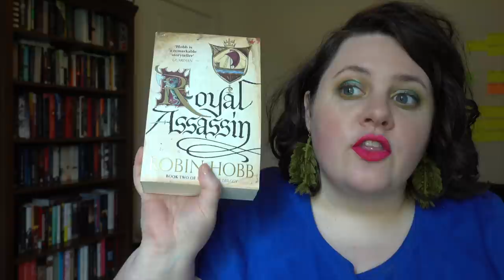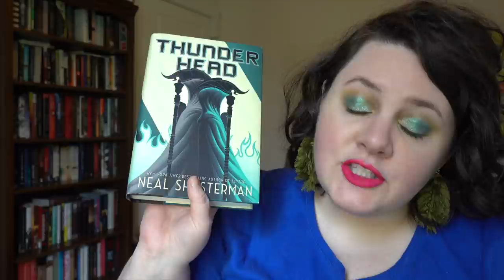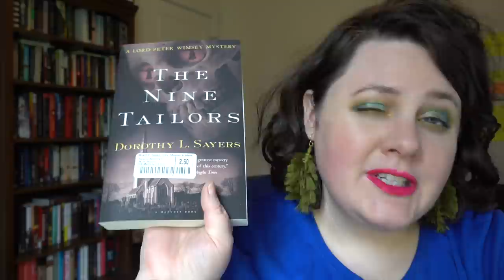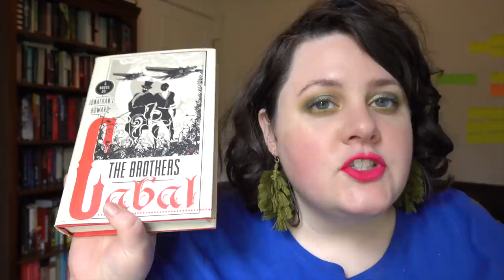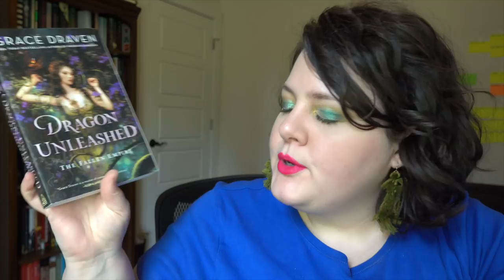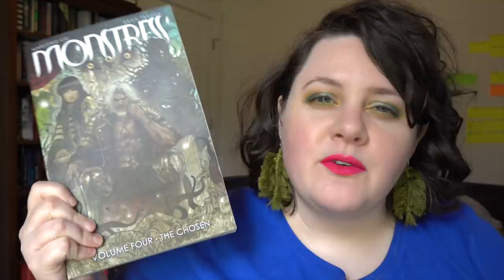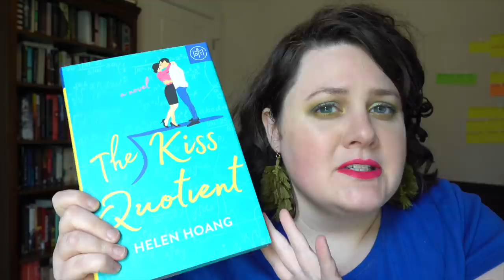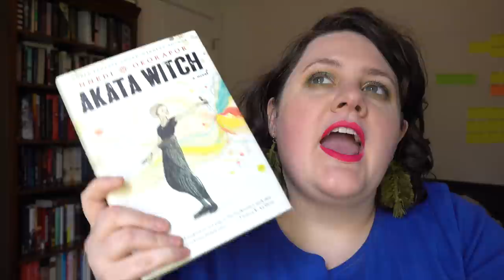Book Series I Want to Finish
A few months ago, I talked about the book series I WASN'T going to finish... now it's time to talk about what I AM going to finish! :)

Lipstick: Pinky Promise by Dose of Colors

BARCHESTER TOWERS by Anthony Trollope

BEFORE THEY ARE HANGED by Joe Abercrombie

& make a plan to vote in this fall's elections-- I'm early voting in person! :)

This is a great guide for how to best vote in each US state

Equipment I use:
**Light boxes